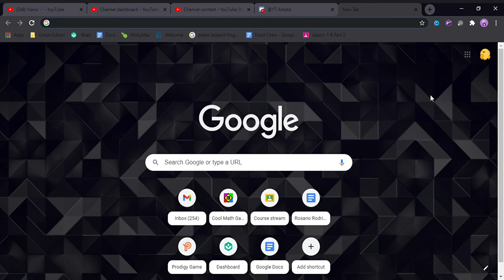.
I will fix the problem in the future.